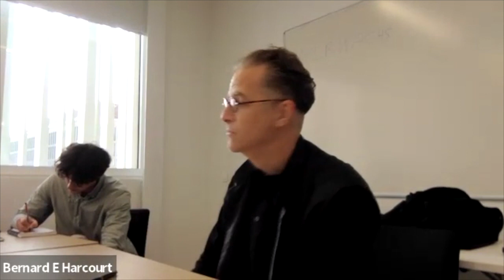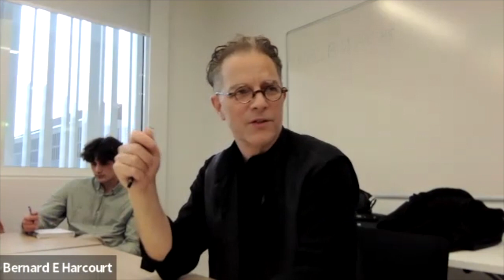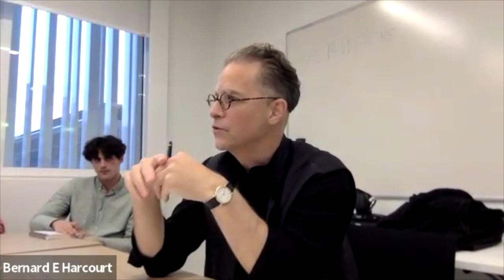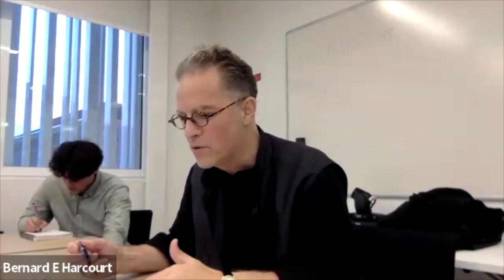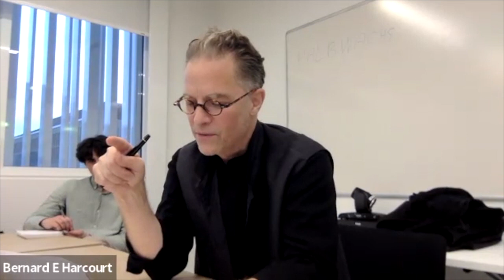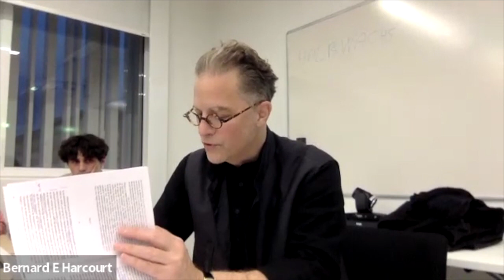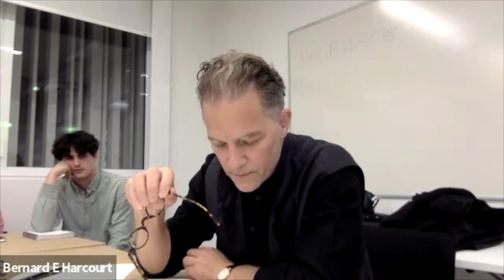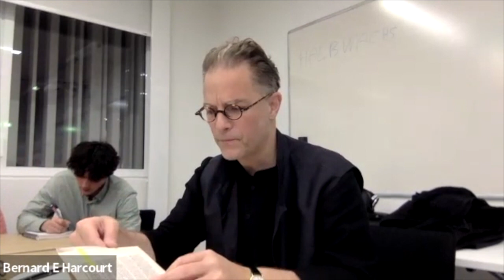Séminaire #1 de Bernard E. Harcourt (EHESS) : 2 novembre 2022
Introduction à l'ombre de Nietzsche

Résumé :
Ce premier séminaire reprend où nous en étions au dernier séminaire de l’année dernière, Théorie critique et praxis au XXIème siècle, sur la question de la généalogie critique, et introduit la problématique de cette année.

À lire :
Bernard E. Harcourt, On Critical Genealogy: An Answer to the Question “What Good Is Genealogy for Praxis?” (June 27, 2022). Columbia Public Law Research Paper No. 14-706, Available at SRN

Ressources bibliographiques :
Amy Allen, “Foucault, Psychoanalysis, and Critique,” Angelaki 23, no.2 (April 2018): 170-186.

Michel Foucault, « Il faut défendre la société ». Cours au Collège de France, 1976 (Gallimard-Seuil-EHESS, 1997), leçon du 21 janvier 1976.

Bernard E. Harcourt, Critique & Praxis (New York : Columbia, 2020), pages 162-171.

Bernard E. Harcourt, “Five Modalities of Michel Foucault’s Use of Nietzsche’s Writings (1959–73): Critical, Epistemological, Linguistic, Alethurgic and Political,” Theory, Culture & Society, March 2021. doi : 10.1177/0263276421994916

Bernard E. Harcourt, “The Illusions of Influence: On Foucault, Nietzsche, and a Fundamental Misunderstanding,” May 28, 2019,

Colin Koopman, “Problematization in Foucault’s Genealogy and Deleuze’s Symptomatology: or, how to study sexuality without invoking oppositions,” Angelaki 23, no.2 (April 2018): 187-204.

Daniele Lorenzini, “On possibilising genealogy,” Inquiry (2020): 1-22.

Friedrich Nietzsche, De l’utilité et de l’inconvénient des études historiques pour la vie, trad. Henri Albert (Paris: Mercure de France, 1907).